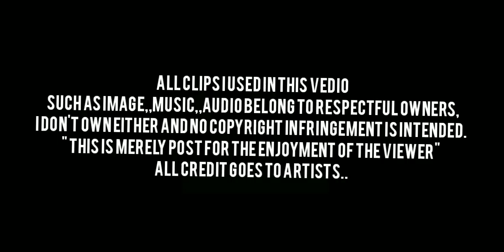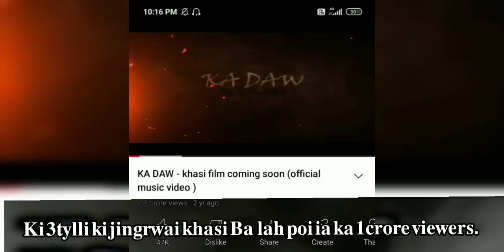3TYLLI KI JINGRWAI KHASI BA LH POI 1CRORE VIEWER•PEIT MANO BA LH AK •COMMENT MANO BA KHAM BHA BRIEW•